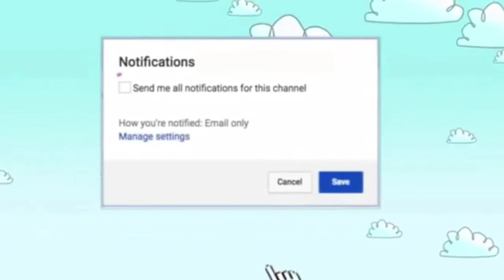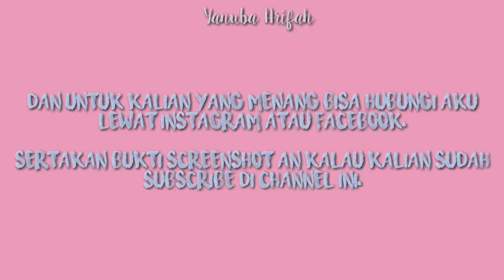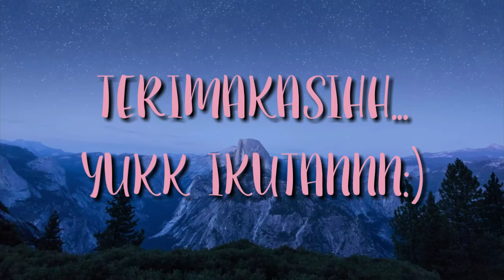GIVE AWAY 100 SUBSCRIBER ||YANUBA ARIFAH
Haii Guyss.
Jadi divideo kali ini aku ngadain give away spesial 100 subscriber pertama aku, ayoo dong pada ikutan, caranya gampang banget yaa.

Persyaratan GIVE AWAY :
2. KOMEN DIBAWAH : DONE DAN SERTAKAN NAMA KALIAN.
3. KOMEN DIVIDEO TERAKHIR AKU..

Terimakasihhh gampang banget kan caranya, Mari ikutannn ...